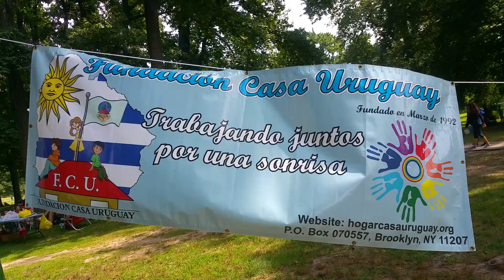URUGUAY - FESTEJOS - CELEBRATIONS - FIFA WORLD CUP RUSSIA 2018 #2.